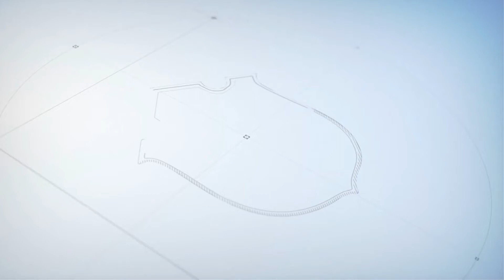DPS Indirapuram organised Vegetable Salad Making Activity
DPS Indirapuram celebrated National Nutrition Week in a unique way, a ‘Vegetable Salad Making’ which featured a 7-day, 7-nutrition plate agenda to promote healthy eating habits among the little ones of Class Prep. To construct a healthy salad, kids brought a variety of colorful veggies. They picked up the names of these nutritious vegetables in the process. Our little cooks were proud to serve themselves such a lovely salad.